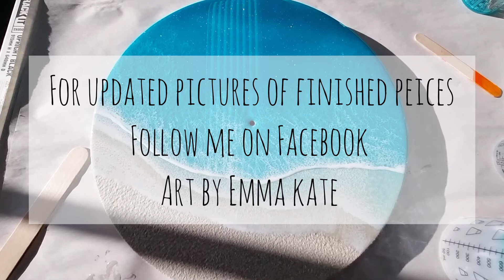23. resin art clock with foamy waves, textured beach and sparkle "twilight"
Hello and welcome to my subscribers! As always you are greatly appreciate ❤️

I know this one looks much the same as the others BUT in person they are ALL unique. I absolutely love the sparkle in this one and the super soft blowout of the white on the shoreline.
You can see my finished pieces on Facebook Art by Emma Kate